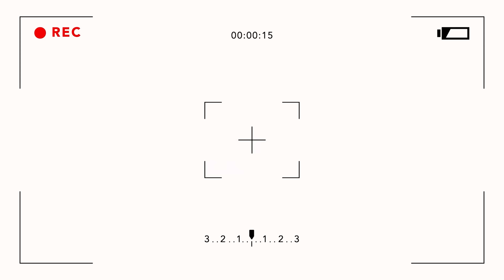中俄關係遇挑戰出現裂縫，俄女主持問挑釁題氣炸普京！俄羅斯公知精英親西方蔑視中國！【屈機觀察 EP186】